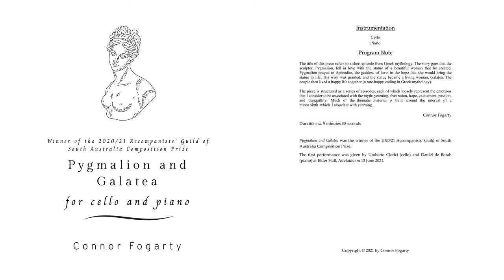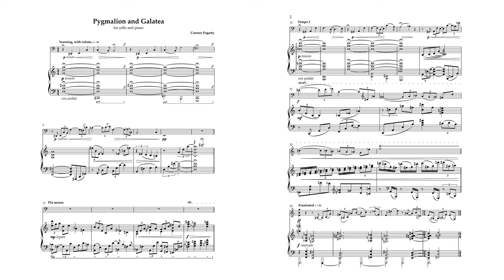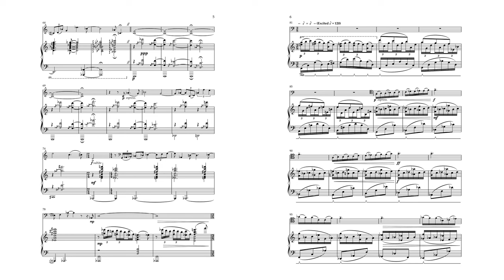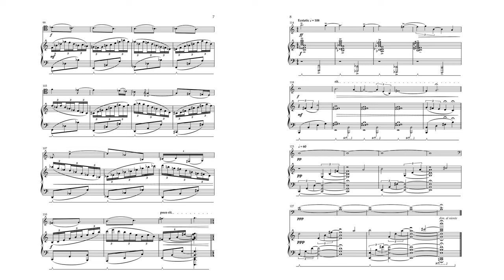Fogarty: Pygmalion and Galatea for cello and piano (Score Video)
Pygmalion and Galatea was the winner of the 2020/21 Accompanists’ Guild of South Australia Composition Prize. The first performance was given by Umberto Clerici (cello) and Daniel de Borah (piano) at Elder Hall, Adelaide on 13 June 2021. This is a recording of that performance.

The title of this piece refers to a short episode from Greek mythology. The story goes that the sculptor, Pygmalion, fell in love with the statue of a beautiful woman that he created. Pygmalion prayed to Aphrodite, the goddess of love, in the hope that she would bring the statue to life. His wish was granted, and the statue became a living woman, Galatea. The couple then lived a happy life together (a rare happy ending in Greek mythology).

The piece is structured as a series of episodes, each of which loosely represent the emotions that I consider to be associated with the myth: yearning, frustration, hope, excitement, passion, and tranquillity. Much of the thematic material is built around the interval of a minor sixth which I associate with yearning.

Note: due to recent revisions, some aspects of the score and recording do not align.

00:00 - Intro
00:13 - Pygmalion and Galatea for cello and piano
09:28 - Outro